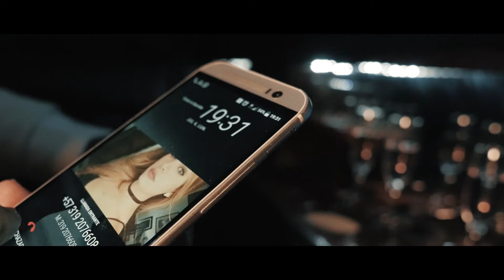Alberto Barros - Medley Romántico 7